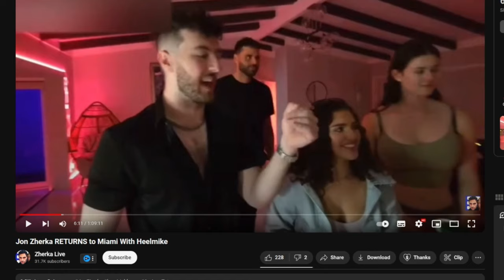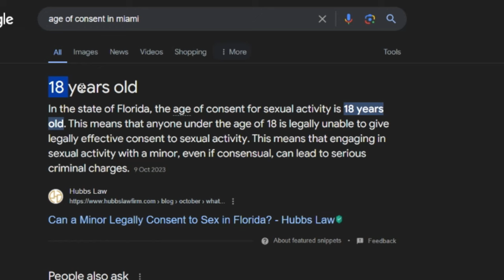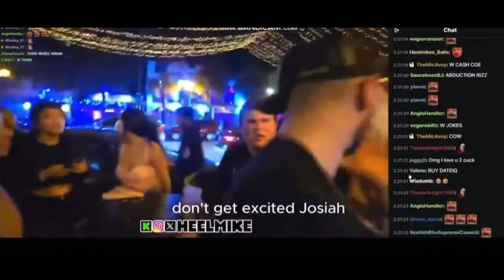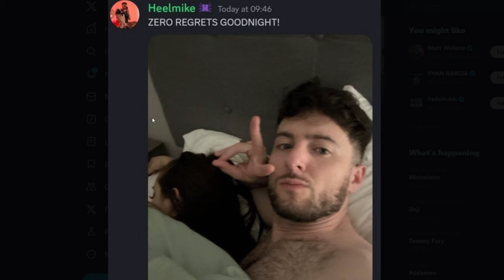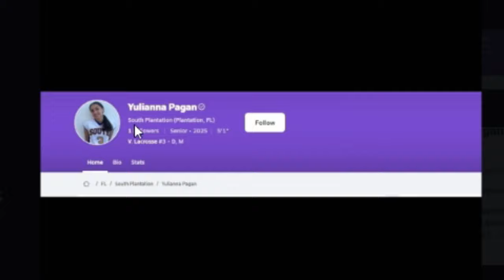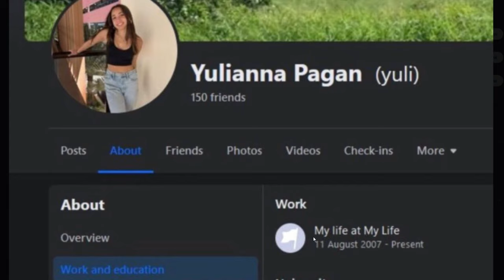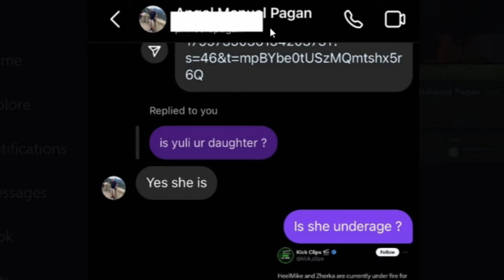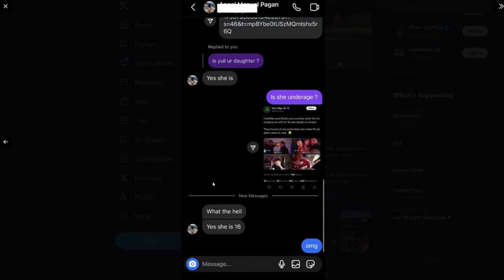These Streamers Just Ruined Their Lives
Heelmike and zherka just crossed the lines.